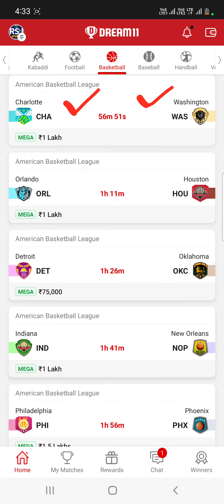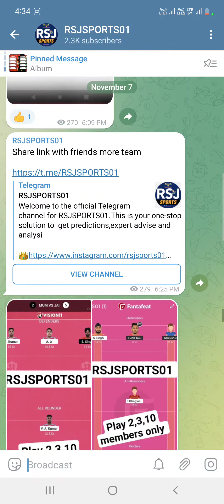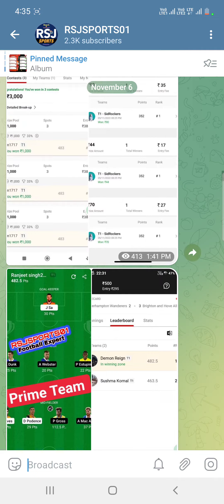CHA vs WAS | Dream11 Team Basketball Match Today | NBA League 2022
in this video we have discussed about  CHA VS WAS for BASKETBALL Dream11 Match

Match  CHA VS WAS

today Match

Dream11 Team

Dream11 today

Dream11 tips

Basketball Match today